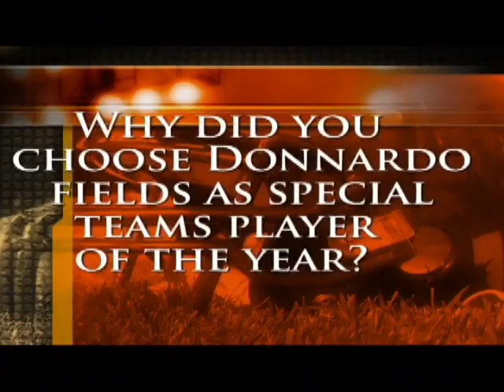CTV Morning Show-March 19th,2010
This is the morning show from March 19th with anchors Summer Larson and Amber Perkins